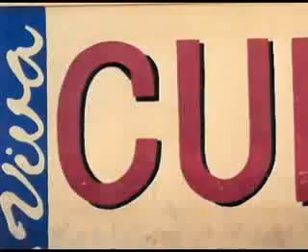La revolucion cubana tiene futuro CUBA VA, CUBA VENCERA